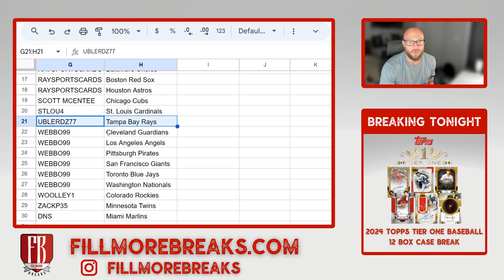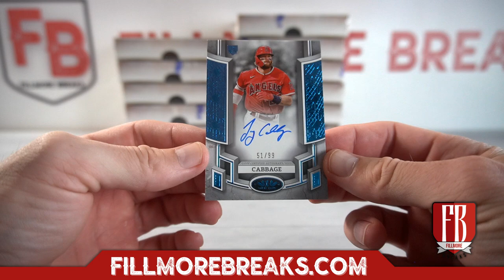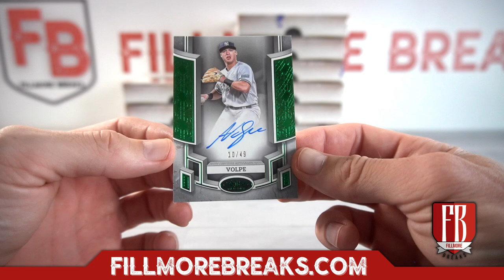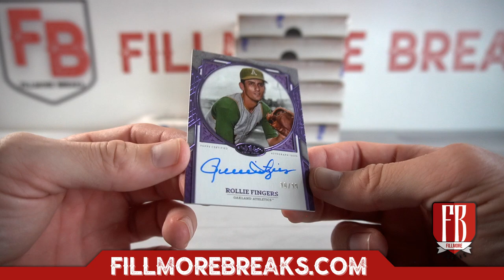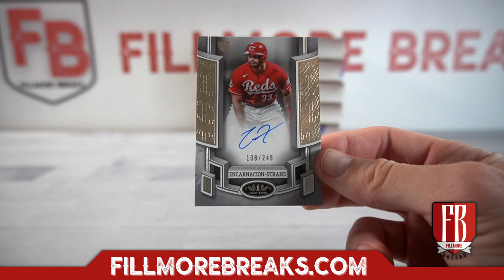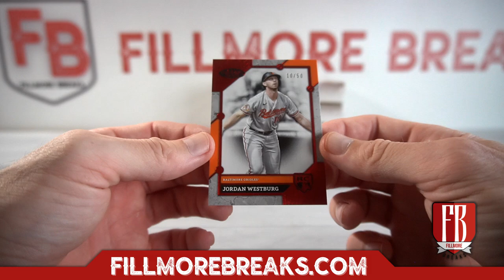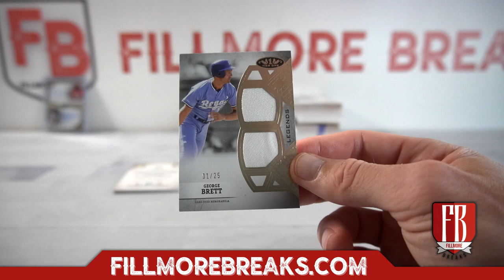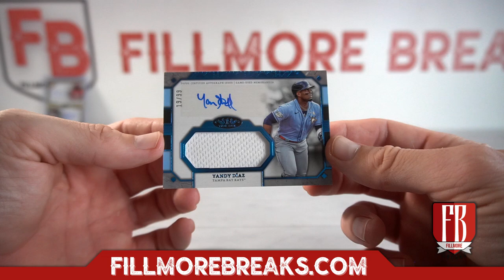2024 Topps Tier One Baseball | 12 Box Case Break #1 Pick Your Teams